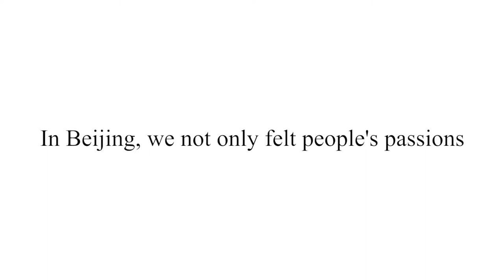Chinese Square Dance, Taichi, Art and Youtiao: Everyday Life in China.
This video introduces the daily life of people in Beijing: Morning Taichi, Youtiao for breakfast, then painting in the afternoon, and dancing Chinese square dance in the evening. These are typical activities Chinese people do in their daily lives.

This video was created as BXAI Summer Program '18 project.